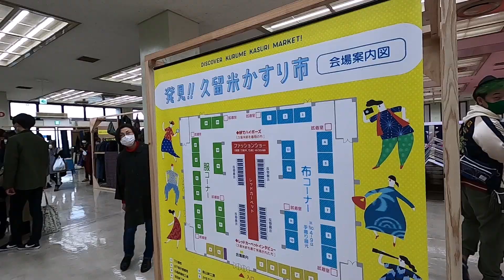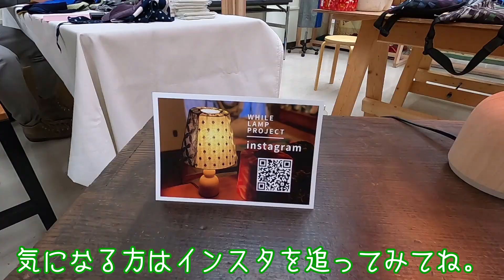久留米かすり市に行ってみた！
ツキシマコーヒーです。
団地の職人さんたちが慌ただしく仕事をしていたのですが、「久留米かすり市」というイベントの仕事だそうです。
ということで、コーヒー屋は休んで見に行ってみましょう！

久留米かすり市のウェブサイトはこちら。

職人集団BASEのウェブサイトはこちら。

WHILE LAMP PROJECTはこちら。